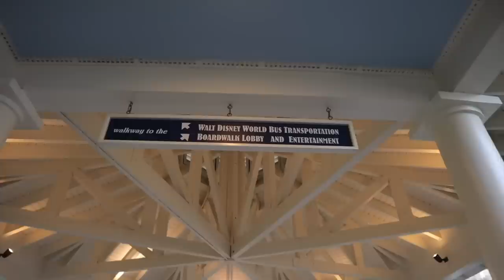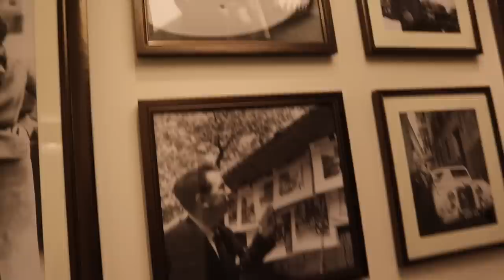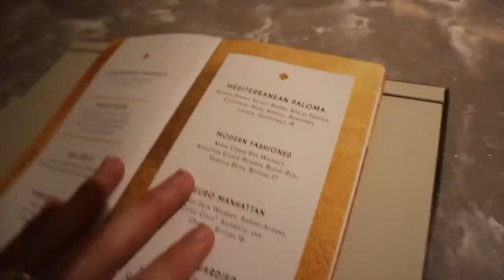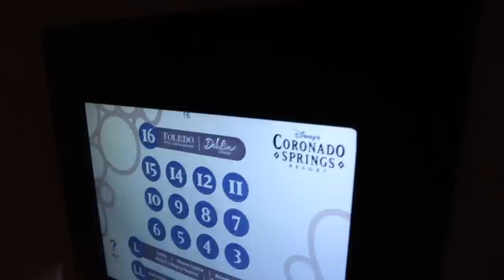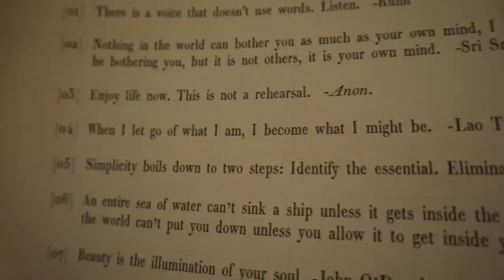A Kick Butt Monday! | Frozen Embryo Transfer Go Ahead & Double Date Night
When we start a weekday vlog in the morning you know we're up to something! Today is Sarah's lining check up at our fertility clinic. Everything looks great and we have a transfer date!!! One week from today we'll be reunited with one of our little embryo babies. After work we meet up with the Erhardts at the Boardwalk for a double date night. First up, a skyliner ride over to the Riviera Resort. We give our friends a quick tour and check out the bar at Toppolino's! So yummy and that view is awesome. Next we head to Gran Destino Tower; where the lobby and smells are wow! We check out the Dahlia Lounge where some things are good and some things are not so good (well, according to Sarah!). This lounge ALSO has an amazing view. What do you think of our food and drink reviews? What an amazing Monday! Thanks for coming along!

Orlando, FL
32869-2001